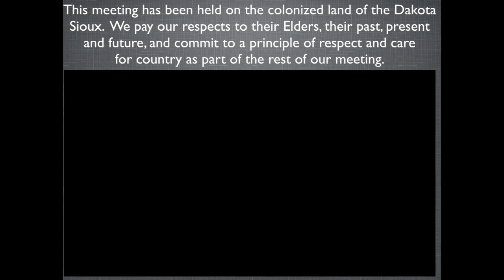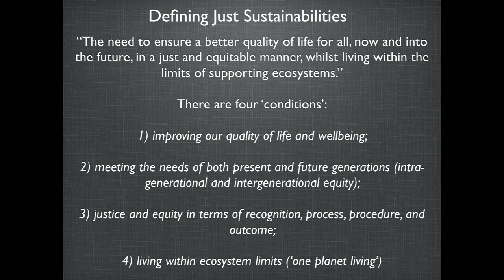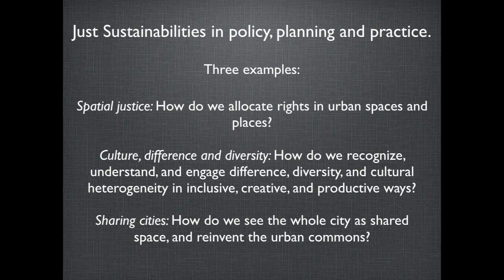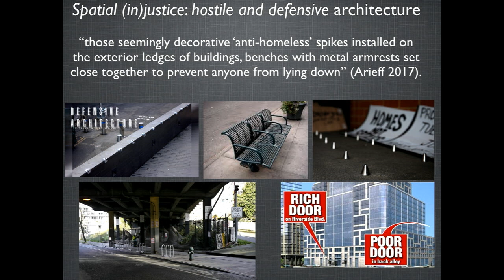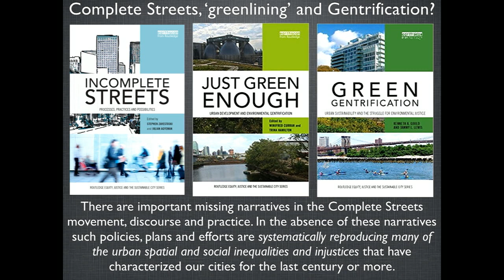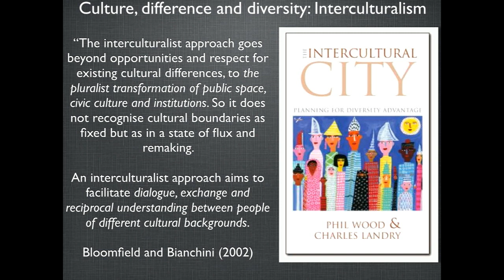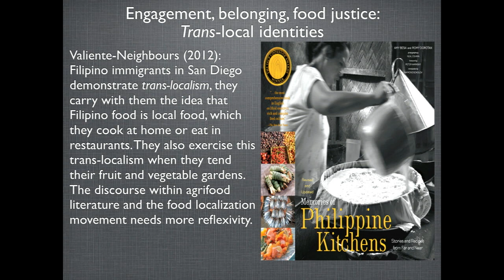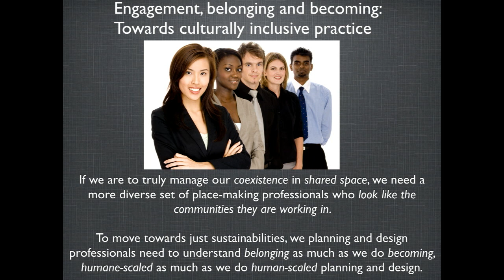Reimagining Cities With Just Sustainabilities and EcoDistricts | 2018 EcoDistricts Summit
Presented By Julian Agyeman, Professor, Urban + Environmental Policy + Planning, Tufts University

In his closing keynote, Julian Agyeman will outline the concept of 'just sustainabilities,' arguing for the urgency of integrating social justice with sustainability to create a more just, rounded, and equity-focused definition of sustainable development. Tying in lessons shared over the past two days, Agyeman will offer examples of how EcoDistricts can be a pathway for just sustainabilities in policy, planning, and practice focusing on ideas of ‘complete streets’ and urban design for all; planning for intercultural cities; urban agriculture and food justice; and Sharing Cities as a more relational concept than the largely transactional notion of the sharing economy.

This talk was presented at the 2018 EcoDistricts Summit.